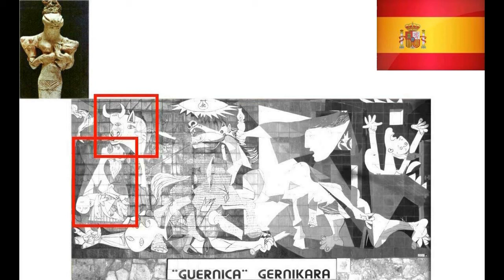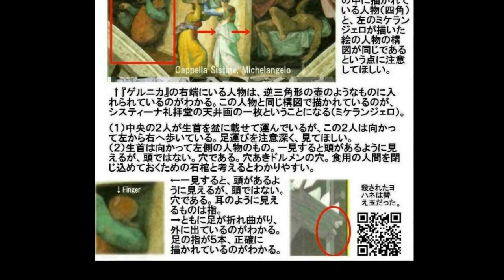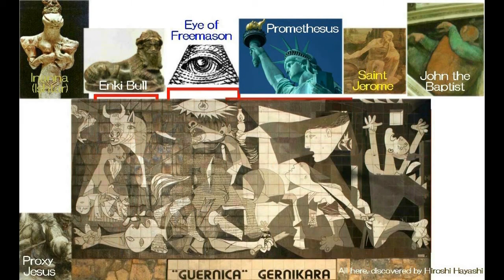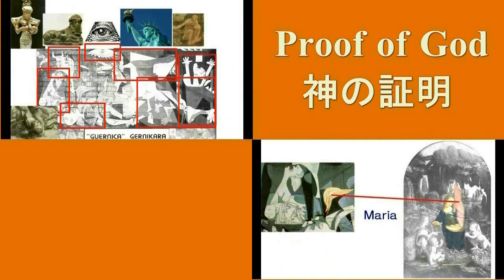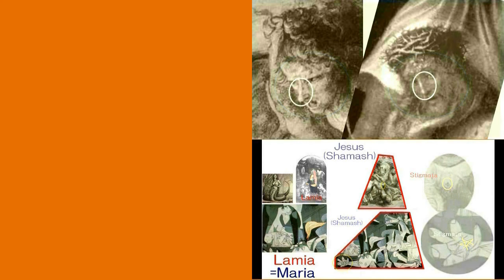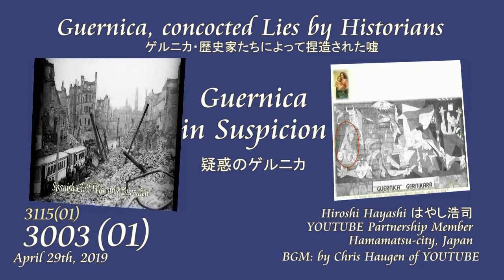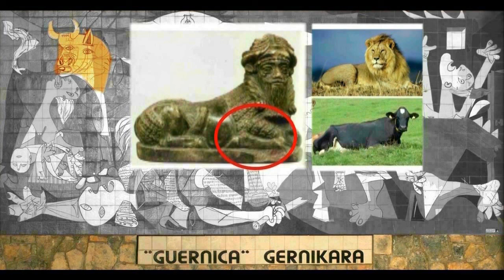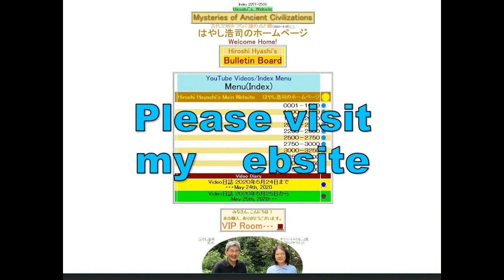4034【01重M】Crucified Jesus with a Sword,Sickle 十字架にかけられたイエスは刀（鎌形刀）をもっていたby Hiroshi Hayashi JP